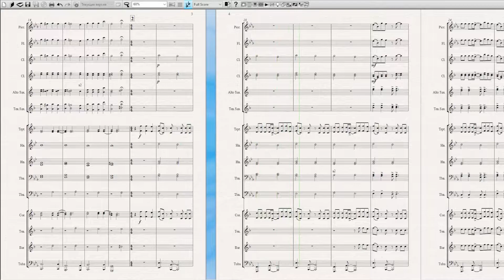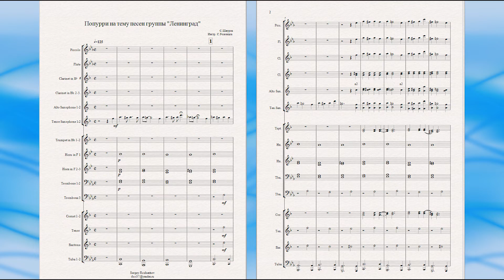Попурри на тему песен группы "Ленинград" - ноты для духового оркестра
Инструментовка для духового оркестра Сергея Роженцова. Вы можете приобрести ноты готовых произведений в формате Sibelius или PDF или заказать инструментовку для любого состава.